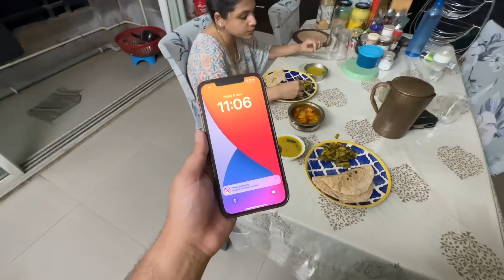Bristir Sondhei Sobai Mile Chop Jilepi 🤩